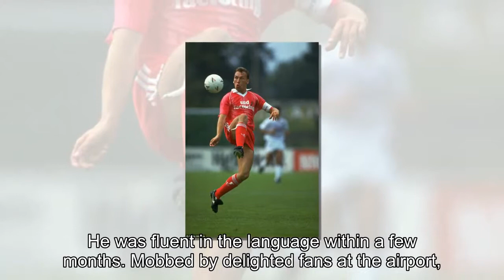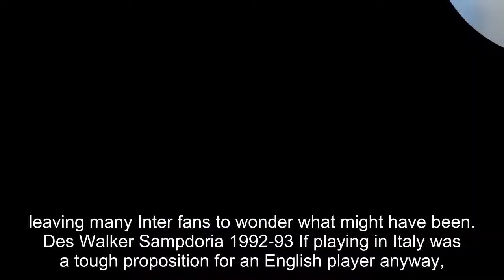Englishmen in Italy: From Paul Gascoigne and David Platt to Danny Dichio and Tony Dorigo, the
Englishmen in Italy: From Paul Gascoigne and David Platt to Danny Dichio and Tony Dorigo, the men who played during Serie A's 1990s pomp